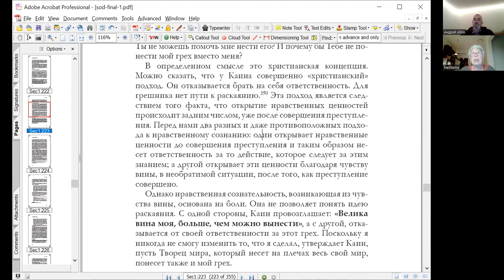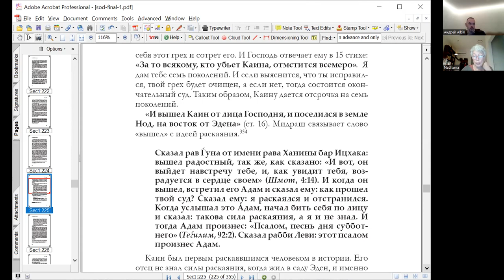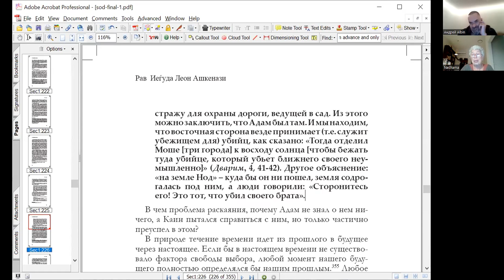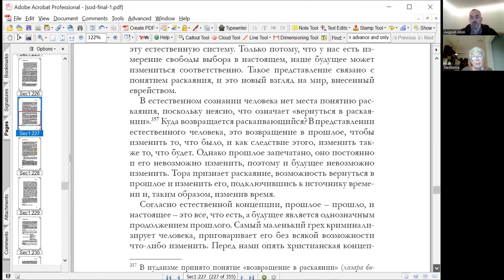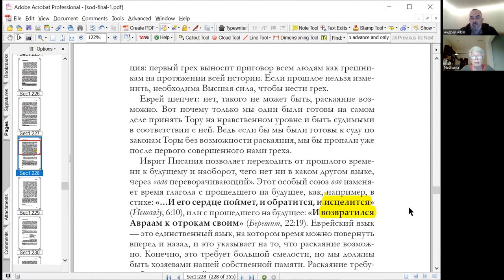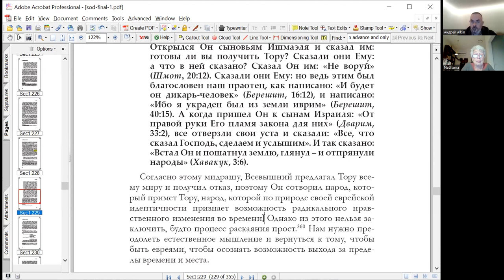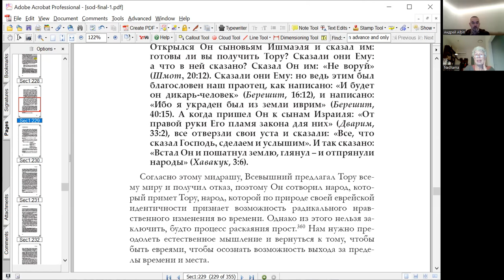"Раскаяние Каина", курс «Тайна еврея, рав Иеѓуда Леон Ашкенази (Маниту)», Нехама Симанович